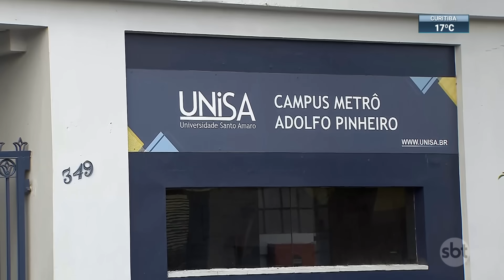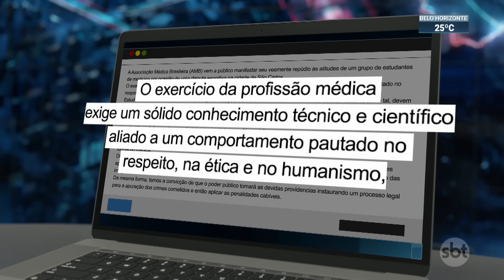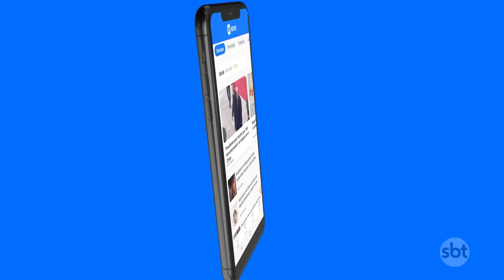UNISA decide expulsar estudantes de medicina que simularam masturbação | SBT Brasil (19/09/23)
O Ministro da Educação, Camilo Santana, disse que os estudantes de medicina gravados seminus, simulando masturbação durante um jogo de vôlei feminino, devem responder criminalmente. Ele também questionou a demora da Universidade Santo Amaro em apurar o caso